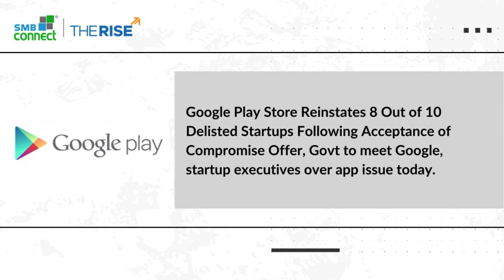𝗟𝗮𝘁𝗲𝘀𝘁 𝗦𝘁𝗮𝗿𝘁𝘂𝗽, 𝗠𝗦𝗠𝗘, 𝗮𝗻𝗱 𝗕𝘂𝘀𝗶𝗻𝗲𝘀𝘀 𝗛𝗲𝗮𝗱𝗹𝗶𝗻𝗲𝘀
1. Google Play Store Reinstates 8 Out of 10 Delisted Startups Following Acceptance of Compromise Offer, Govt to meet Google, startup executives over app issue today.
2. Flipkart Boosts Payment Ecosystem with the Launch of Flipkart UPI to Rival Third-Party Apps
3. CredAble Secures $10M Funding Round Led by Singapore's Equentia Natural Resources for Expansion in India's Fintech Landscape
4. Paytm Payments Bank Faces Rs 5.49 Crore Fine from FIU-IND Over Money Laundering Concerns
5. Kido International Bolsters Presence in India with Acquisition of Amelio to Strengthen Preschool Operations